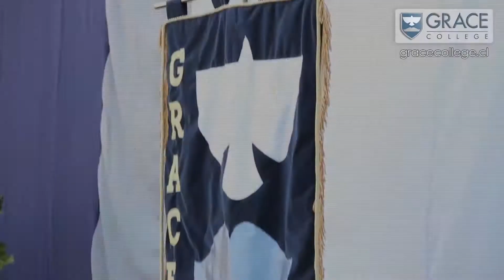Graduación Octavos Básicos Colegio Grace College Huechuraba | Grace TV 57